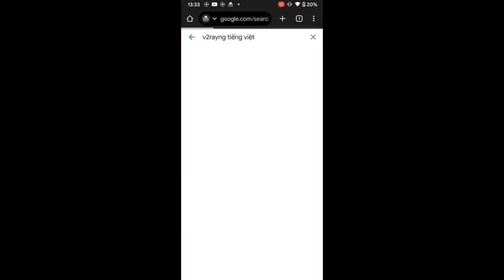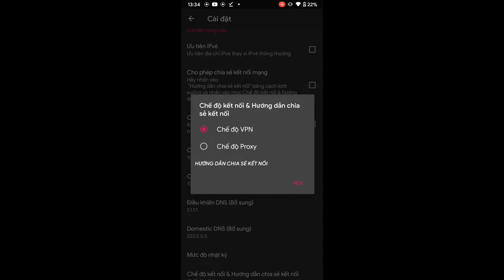Share : v2rayNG with Vietnamese language version v1.7.1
v2rayNG, v2rayNG tieng viet,v2flyng,v2ray viet hoa,v2rayNG viet hoa,v2flyng Viet hoa